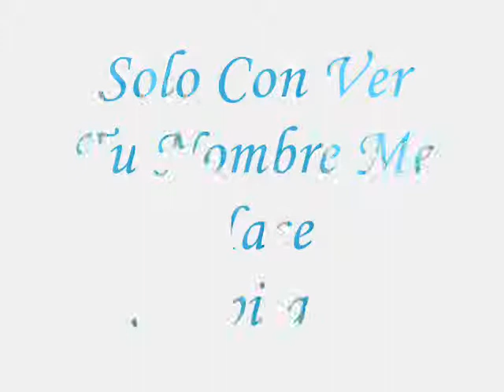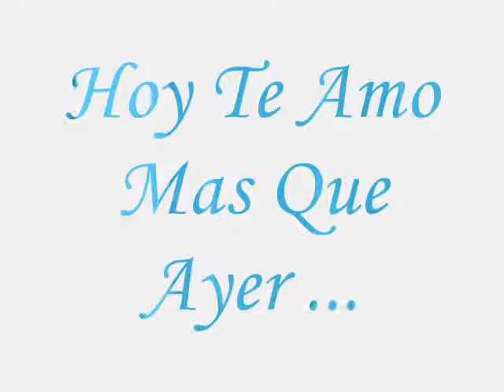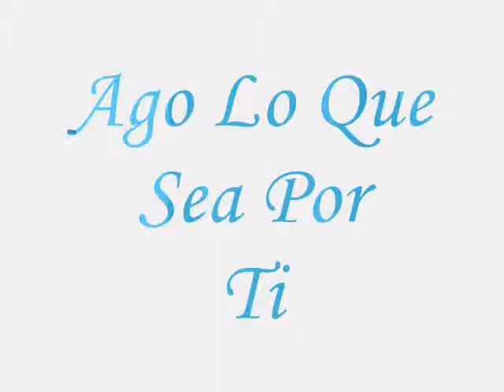Por Eso Te Amo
LA MUJER POR CUAL DOY MI VIDA #29